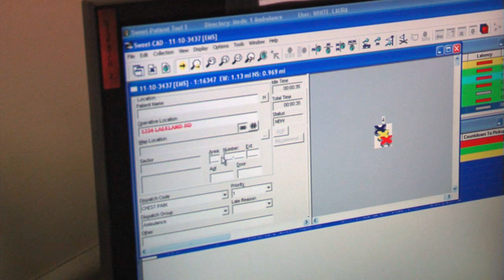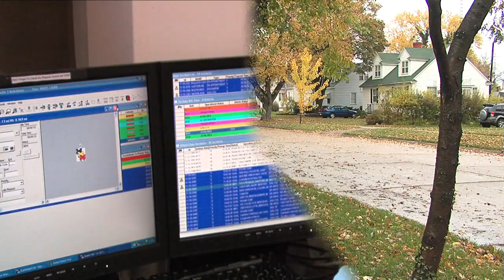RockWELL the Wellness Raccoon: The Heart Attack